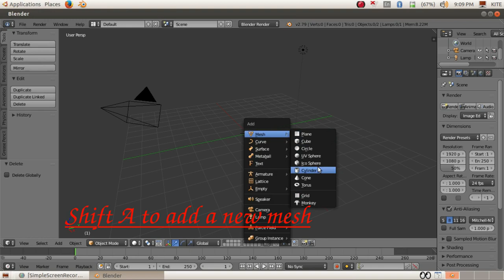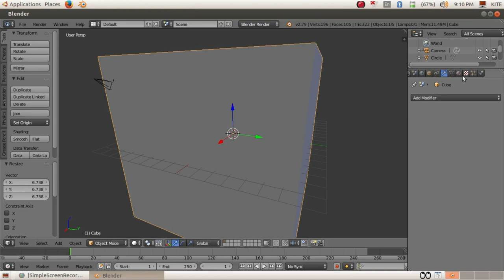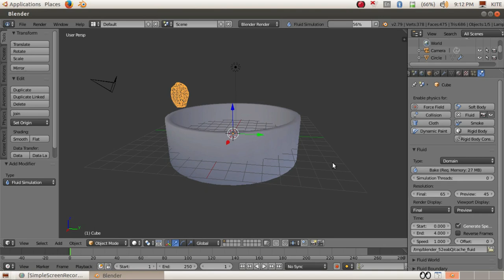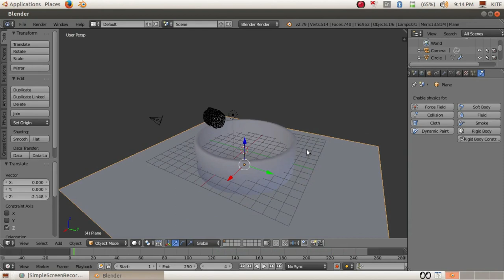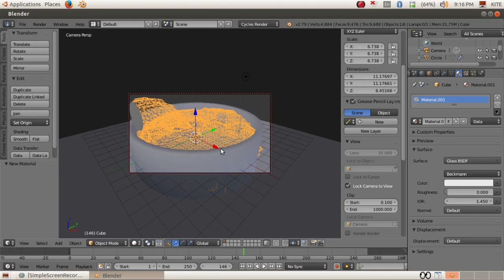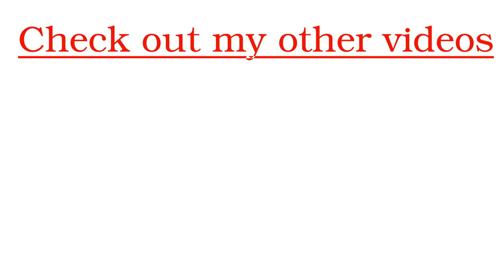Blender tutorial. Quick water animation. Fluid simulation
This is a video shows you how to create a fluid simulation in bender